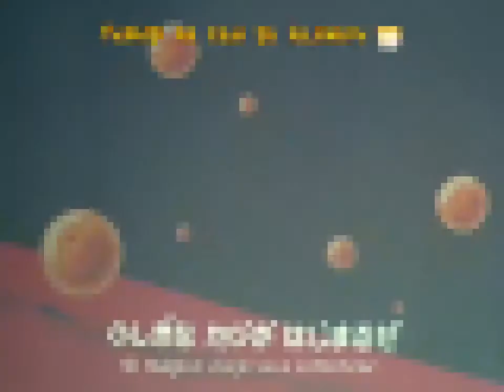Dragon Ball Chibikai.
¿Qué es Dragon Ball ChibiKAI?
Es una versión Kai (sin relleno) no oficial, hecha por fujiwara no fansub, de la primera etapa de Dragon Ball.